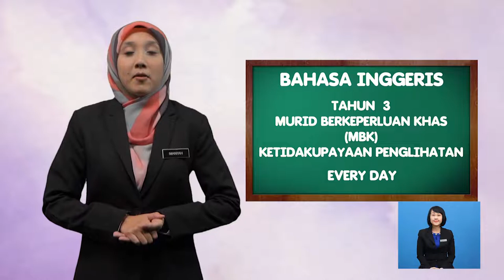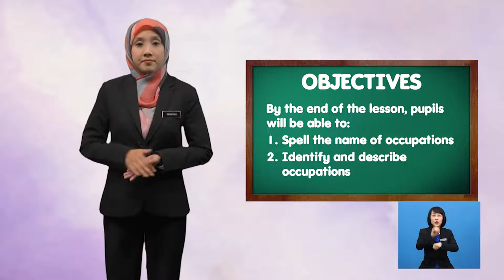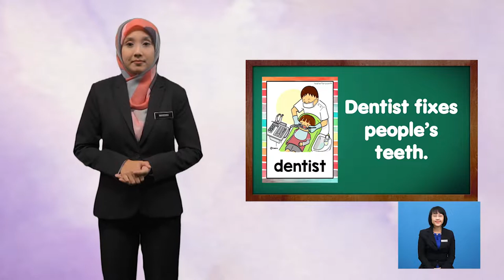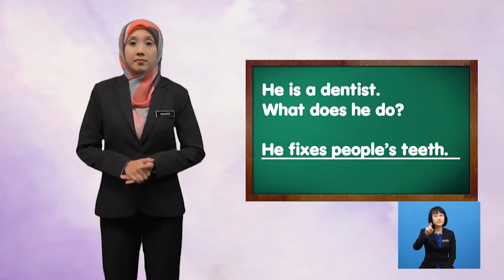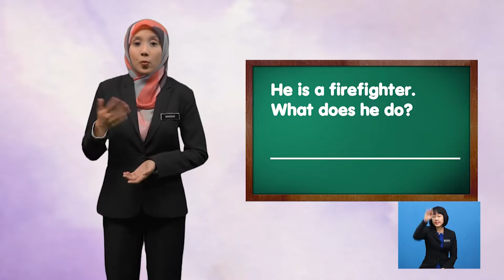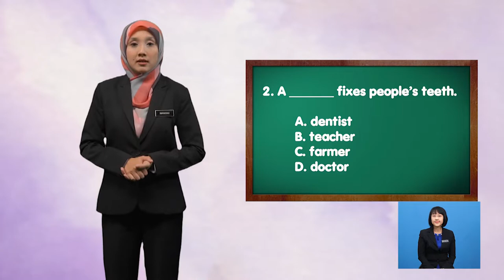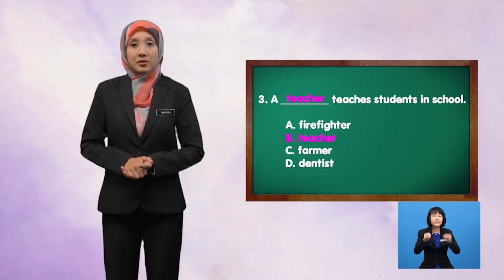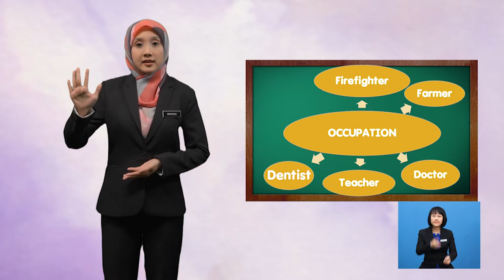Tahun 3 | Pendidikan Khas Bahasa Inggeris - Everyday (Occupation) | R195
This lesson is to identify and describe occupations. Also use of suitable words and phrases to describe people and objects.